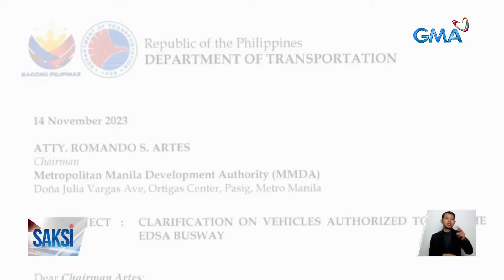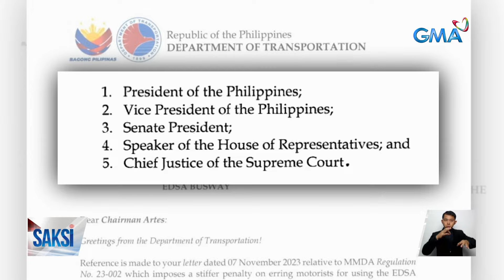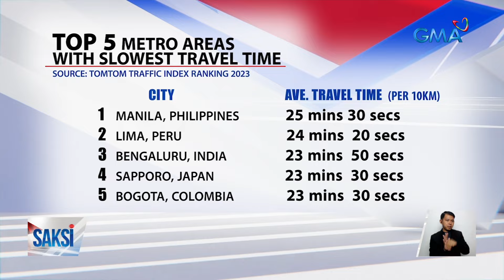Mga sasakyan ng ilang mambabatas, pulis at iba pang personalidad, tiniketan dahil sa... | Saksi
Mga sasakyan ng ilang mambabatas, pulis at iba pang personalidad, tiniketan dahil sa pagdaan sa EDSA busway

Sinita at tiniketan ng MMDA ang mga sasakyang dumaan sa EDSA busway kahit bawal. Kabilang dito ang ilang sasakyang pag-aari umano ng ilang opisyal.